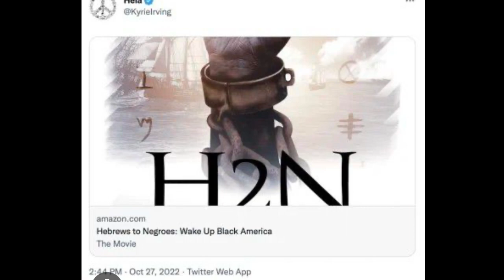"NBA Star Josh Giddey Accused of S.A & the NBA's Controversial Silence Sparks Outrage!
There have been allegations of sexual assault against NBA player Josh Giddey, involving a minor, which reportedly occurred over a year ago. It's been claimed that the NBA was aware of the situation but chose not to take action. However, this issue has now resurfaced, leading to concerns about unequal treatment based on the players' skin color. Unlike his peers Jay Morant and Kyrie Irving, Giddy has not addressed the allegations at press conferences. The young lady involved, who was 15 years old at the time, and her family have decided not to cooperate with authorities. There are alleged pictures and videos of both individuals online.